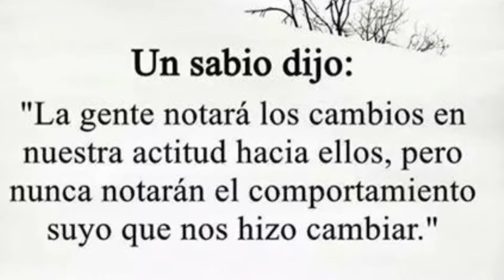Fidel Hombra "El Father "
Aplicalo y todos seremos felices..